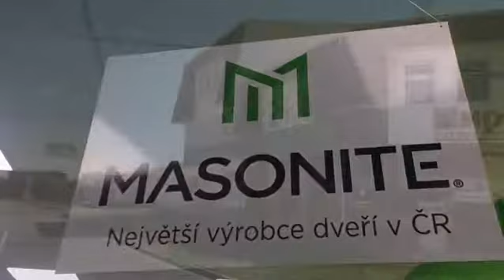MPL STAVEBNINY Prostějov - interiérové studio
MPL Stavebniny, Určická 53 Prostějov. Interiérové studio, vzorkovna dveří Masonite, podlahy, barvy.